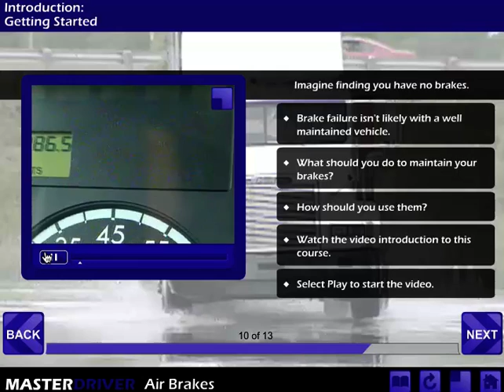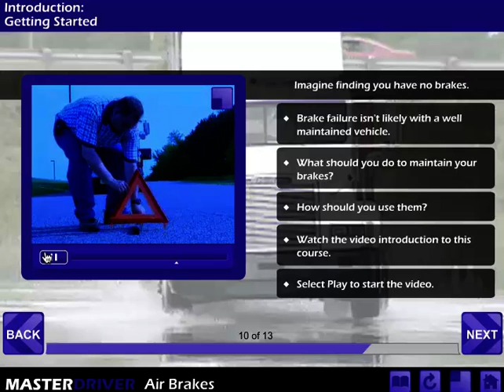Master Driver Air Brakes Course Preview